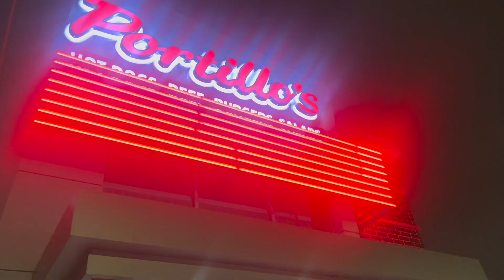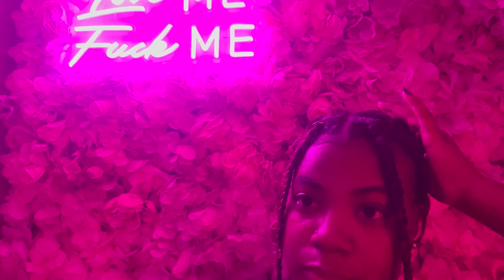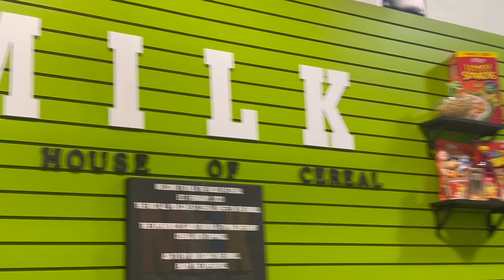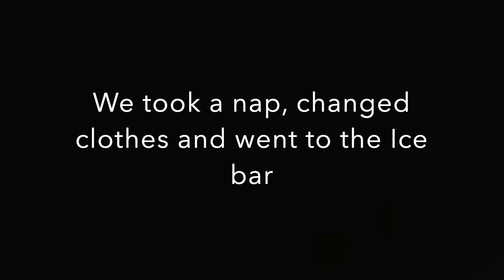Orlando Vlog | Ice Bar, Couples Trip, Disney Springs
P4 - Twitch.tv/itsP4